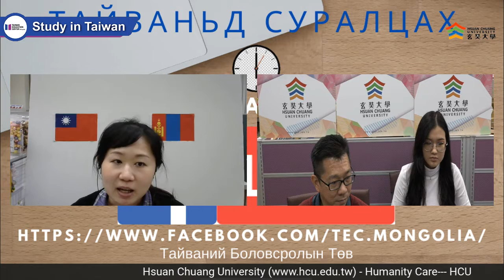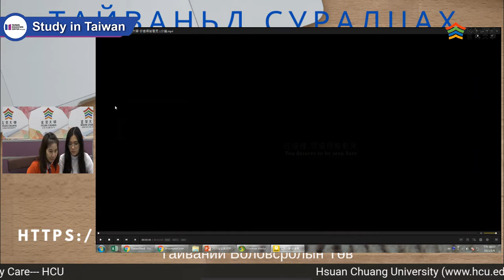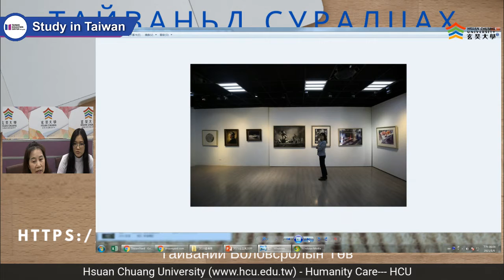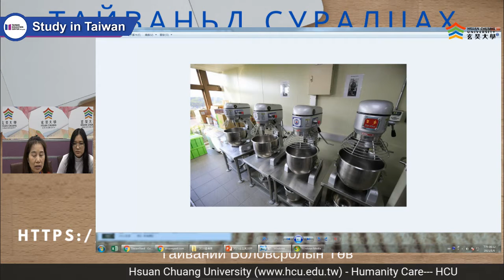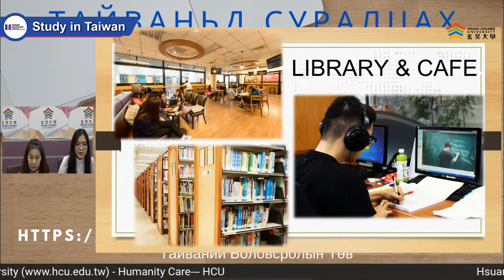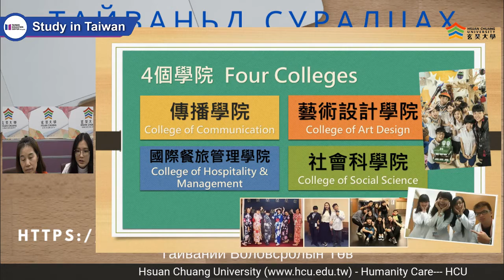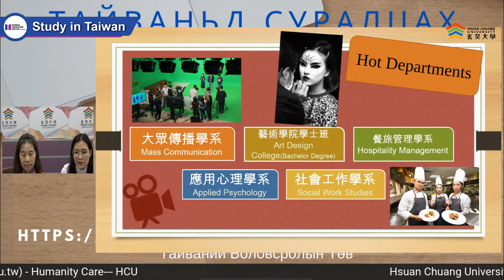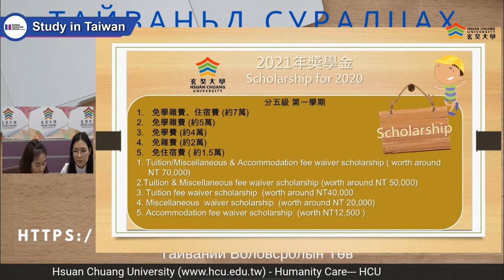Study in Taiwan – Hsuan Chuang University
“Humanity Care--- HCU”
N Hsuan Chuang University (HCU) is located in Hsin Chu City. There are 4 colleges in the university as follows:
- College of Communication
- College of Art Design
- College of Hospitality & Management
- College of Social Sciences
Most popular majors: Mass Communication, Art Design, Hospitality Management, Applied Psychology, Social Work Studies
HCU provides free mandarin courses for international students, and also different scholarships.